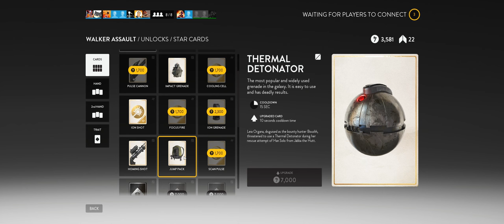Star Wars Battlefront + Part 80 + Walker Assault on Outpost Beta + cts crew